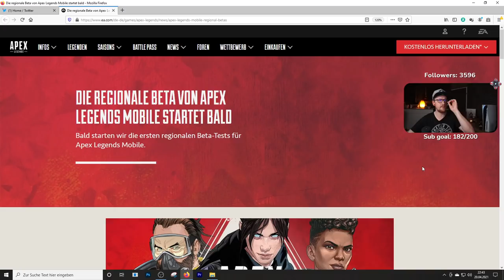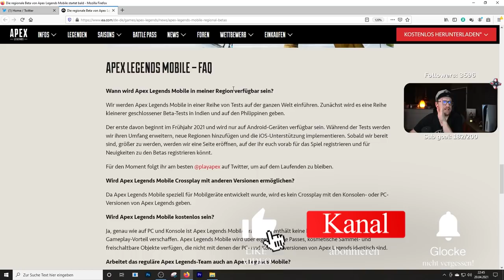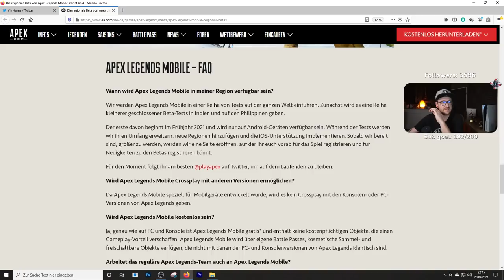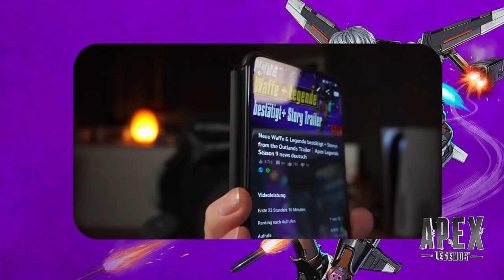Arena Teaser Finale + Apex Handy Version News!│Apex Legends Season 9 news deutsch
In diesem Video zeige ich euch das Apex Legends Arena Teaser Finale und es gibt offizielle News zum kommenden  mobilen Apex Legends Version!